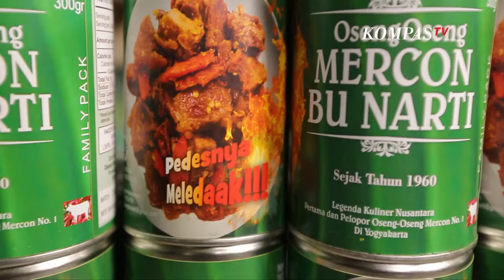Oseng Mercon Pedas Istimewa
Yogyakarta jadi destinasi wisata kuliner Benu kali ini. Namanya juga daerah istimewa, kulinernya pun sangat istimewa.  Dan cita rasa masakan Jawa gak selalu manis, ada juga yang Pedas Manis. Kuliner pertama yang akan Benu cicipi adalan Oseng Mercon Bu Narti, yang merupakan pelopor kuliner ini.

Oseng Mercon Bu Narti
Jl. KH. Ahmad Dahlan Jl. Purwodiningratan No.110, Ngampilan, Kota Yogyakarta, Daerah Istimewa Yogyakarta 55262

Saksikan petualang Benu Buloe berburu kuliner dalam Food Story setiap sabtu pukul 11.00 wib hanya di KompasTV.